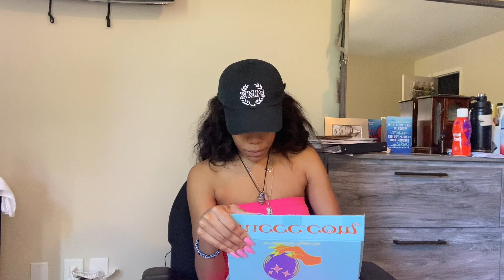🌟11:11 CONSCIOUSNESS CRYSTALS CLUB SUBSCRIPTION BOX (APR 2021) | THE HONEY POT ATL🔮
Today's Video:11:11 CONSCIOUSNESS CRYSTALS CLUB SUBSCRIPTION BOX (APR 2021) | THE HONEY POT ATL

Heyyyyyy Looovvveesss !!! 💞💞 This Crystal Subscription Box Is The Sh*** ! Y'all I Would Not Lie To Y'all And It's Affordable ! You Can't Beat It ! Support Black Owned Businesses !